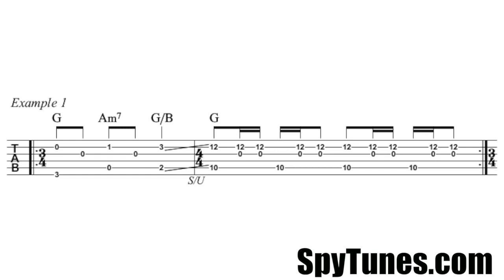Blackbird TAB Loop S2E1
Blackbird TAB 1/7